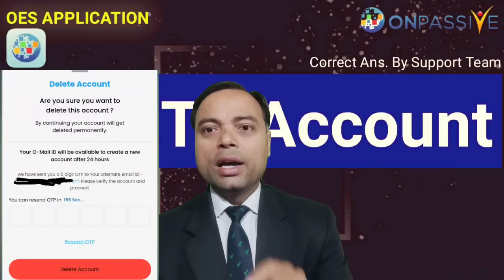Accurate Information About "DELETE ACCOUNT" in OES App || क्या होगा DELETE ACCOUNT पर Click करने से?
1. O-Connect. Features of O-Connect

2. O-Connect. Burj Khalifa

3. O-Connect. Super Car Show

4. O-Mail. New Mailing System

5. Discover the future of web analytics with O-Tracker!

6. Elevate Your Social Media Presence with AI Excellence!

7. Boost Your Brand With The Latest AI Technology!

Onpassive founders
O-CONNECT LIVE
O-TRACKER LIVE